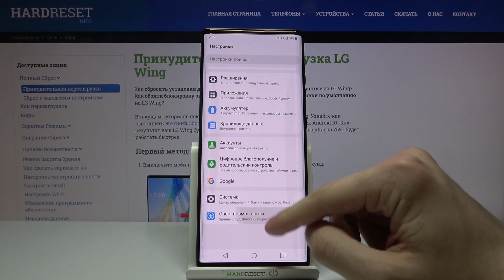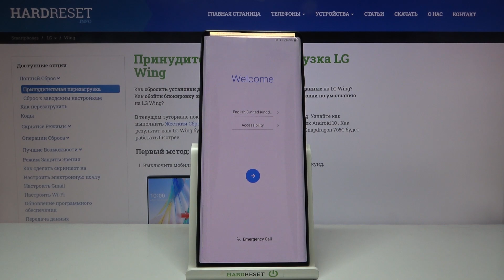Стереть все LG Wing. Полный сброс. Удалить все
Мы собираемся представить видео-руководство, в котором мы научим вас, как восстановить заводские настройки LG Wing. Если вы ищете способ стереть все содержимое и настройки на вашем устройстве Poco, найдите прилагаемую инструкцию и удалите LG Wing в течение нескольких минут. Помните, что эта операция влияет на все, что хранится на вашем смартфоне Poco, и изменения будут непоправимыми. Посетите наш канал HardReset.info YT и получите больше полезных руководств по LG Wing.

Как восстановить заводские настройки LG Wing? Как справиться с сбросом LG Wing? Как удалить пароль в LG Wing? Как снять блокировку экрана в LG Wing? Как восстановить LG Wing? Как отформатировать LG Wing? Как стереть все в LG Wing? Как удалить данные в LG Wing?